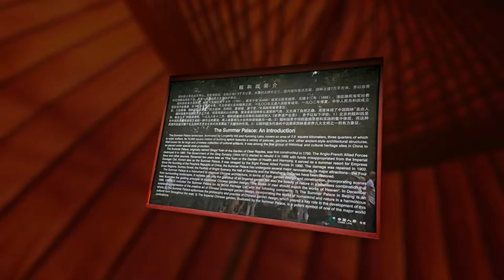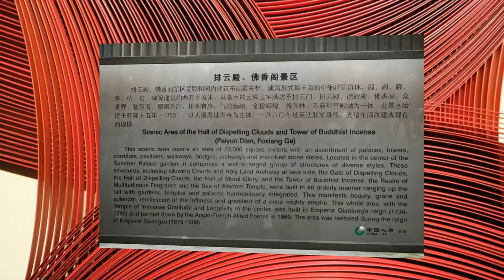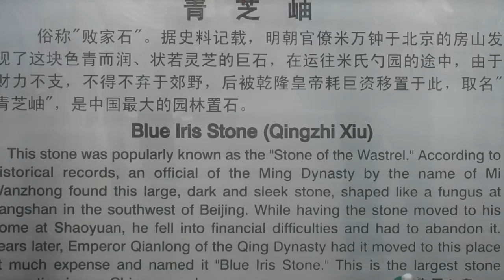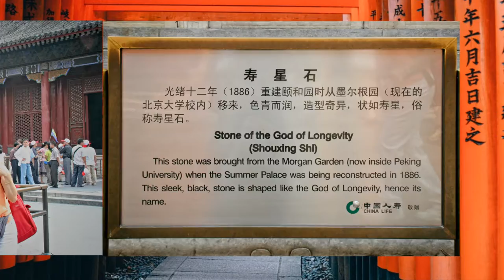Tienanmen Square, Summer Palace & Dinner Show - Beijing Day 2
Visit to the famous Tienanmen Square and the Summer Palace in Beijing. The Pics were taken on August 22, 2005.